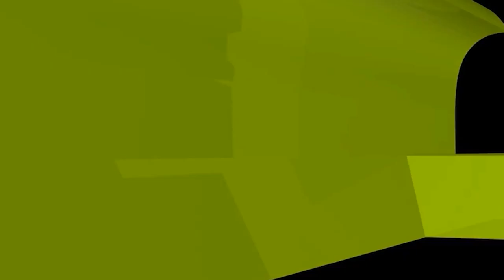বড় ভাইয়ের আগে ছোট ভাই বিয়ে করা কি ইসলামে নিষিদ্ধ?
বড় ভাইয়ের আগে ছোট ভাই বিয়ে করা কি ইসলামে নিষিদ্ধ? new waz II waj II Sheikh ahmadullah